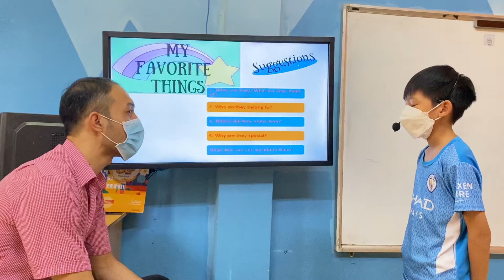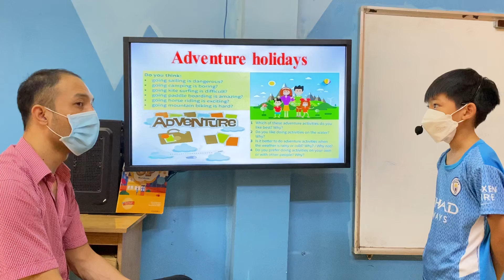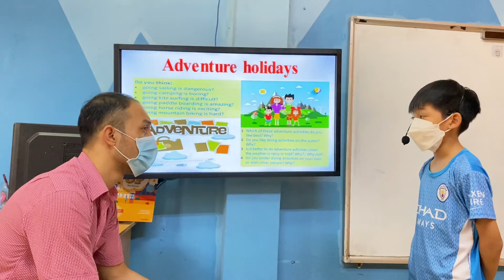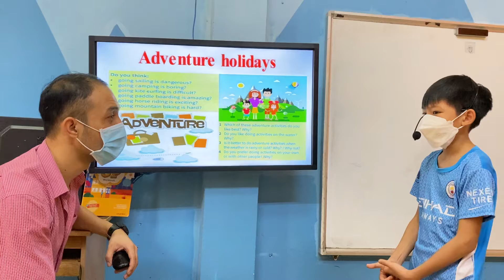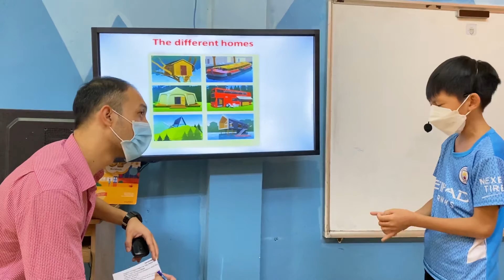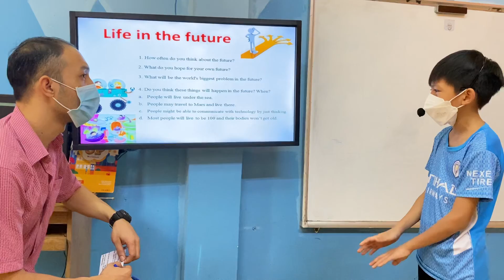THÁI SƠN - SHEEP - KET B2 - ALIBABASCHOOL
Chúc mừng Sheep đã hoàn thành xuất sắc bài thi nói.
Về từ vựng: con ghi nhớ và sử dụng rất tốt các từ vựng về các chủ đề đồ vật yêu thích, kỳ nghỉ, ngôi nhà và cuộc sống trong tương lại.
Về phát âm: con phát âm tốt, nói có ngữ điệu và nói một cách tự nhiên.
Về ngữ pháp: con vận dụng tốt các cấu trúc câu khi nói về các chủ đề và trả lời mỗi câu hỏi. Tuy nhiên, con chú ý chia động từ ở thì quá khứ (buy_bought, give_gave) nhé.